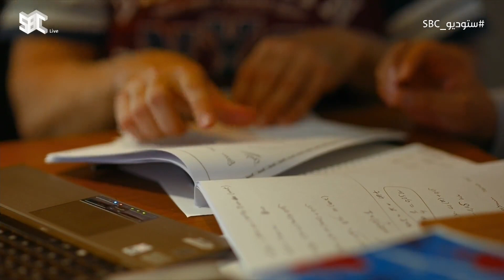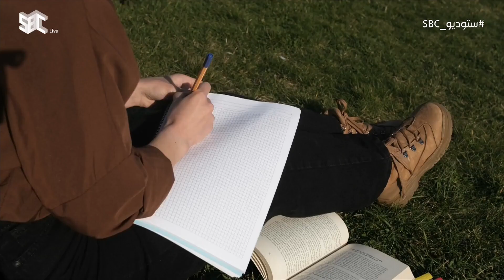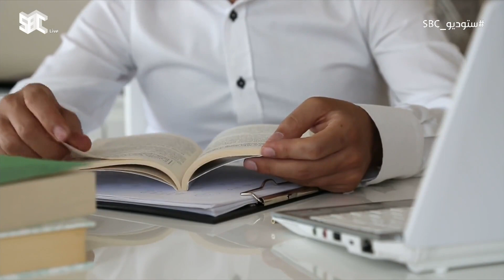ستوديو SBC | حقوق الطلاب أثناء الاختبارات.. التهيئة النفسية والمعنوية ومكان مجهز بكوادر مؤهلة